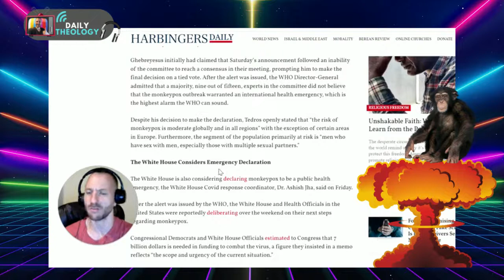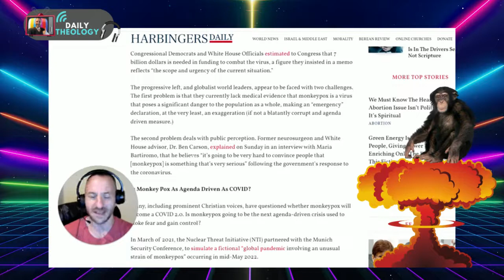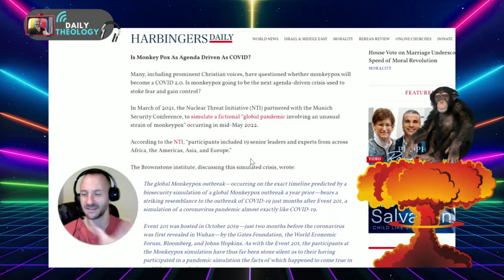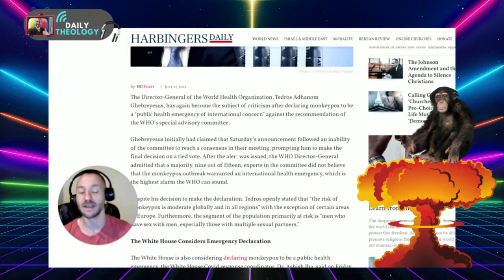Is Monkeypox Setting Up More Medical Tyranny?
Monkeypox is the next big public health emergency how should we respond?